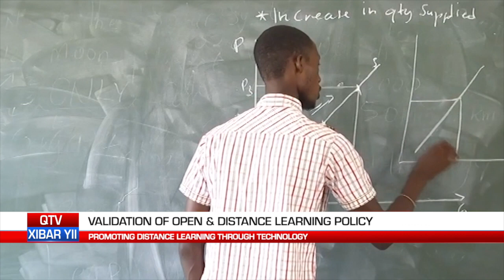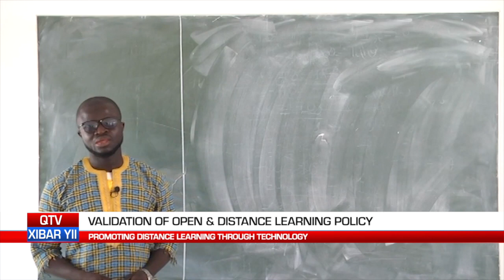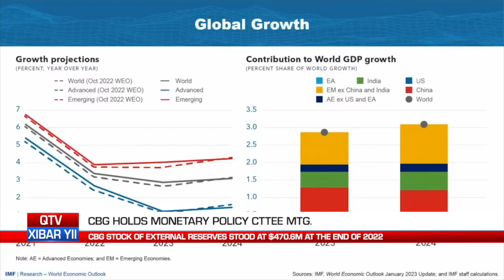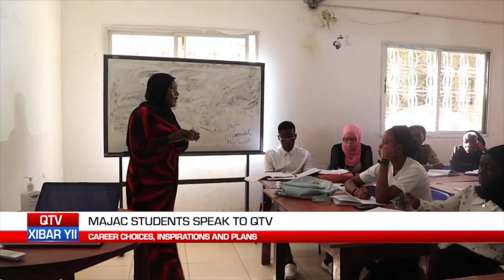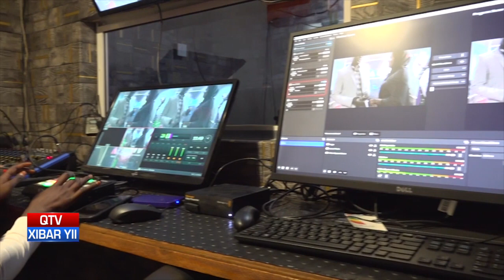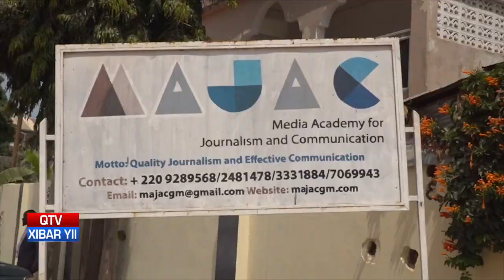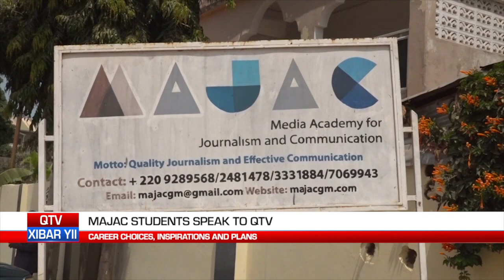QTV NEWS IN WOLLOF 01.03.2023